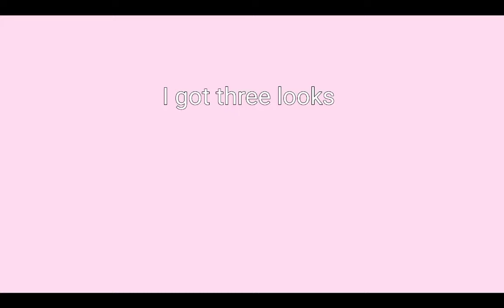When you have 3 main ocs: